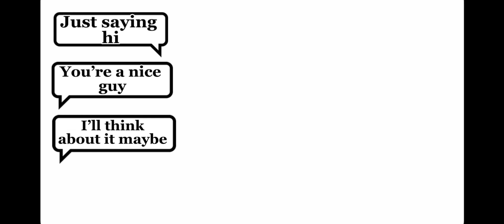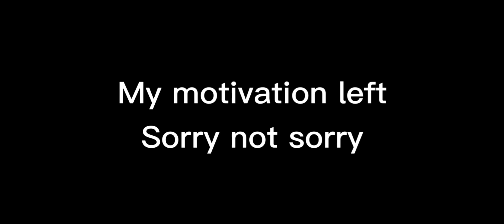Don’t loose your head~LAZY~HP~Sour Jelly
Sorry I haven’t been posting, this was hard for some reason. (As in really hard to make)